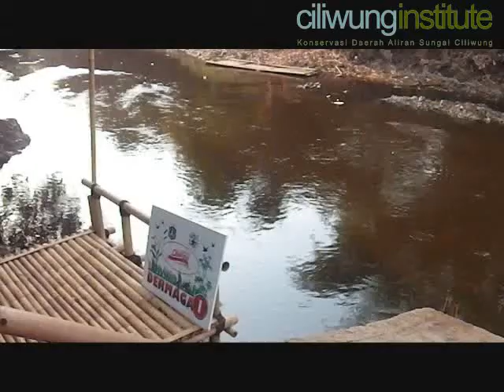Limbah Hitam Industri Depok Terpantau Dari Sungai Ciliwung Condet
Pembiaran Limbah Hitam Industri dari Depok selama Bertahun tahun bertambah parah ketika kemarau.

Yang Menghitamkan Ciliwung itu Pabrik di Depok.
Sumber pencemar yang membuat air Ciliwung di Jakarta ini hitam, adalah industri di Depok yang masuk Ciliwung melalui Kali Sugutamu.
Dari penelusuran ke BLH Kota Depok dan ke warga RW 25 Kelurahan Abadijaya, Kecamatan Sukmajaya, sumbernya adalah outlet dari pabrik PT Indo Fermex, pabrik ragi, berdiri sejak 1976, perusahaan joint venture perusahaan Indonesia dan Australia, di Jalan Tole Iskandar. Letak pabrik ini di Kampung Cipayung.

Menurut warga, limbah pabrik ini kehitaman dan berbau. Pabrik membuang limbah cairnya pada malam hari. Warga sudah bosan melaporkan ke Pemda Depok dan belum ada tindakan dari Pemkot Depok yang membuat perusahaan ini berhenti membuang limbah ke Kali Sugutamu.

Juni 2014, LSM Di Depok pernah melakukan demo. Tapi perusahaan ini masih tetap membuang limbah ke Kali Sugutamu, terutama malam hari. Berita 1 . Berita 2
Hari ini, 14 Oktober 2014, sekitar jam 01.20, warga RW 25 Kelurahan Abadijaya melaporkan pabrik sedang membuang limbahnya dan mereka sempat mengambil sampelnya.

Komunitas Ciliwung Depok sedang menyiapkan surat ke BLH Kota Depok. Mudah-mudahan, kali ini, ada tindakan yang nyata dari BLH Kota Depok.

( sumber : Komunitas Ciliwung Depok )

Dokumentasi Video Sungai Ciliwung Condet September-Oktober 2014